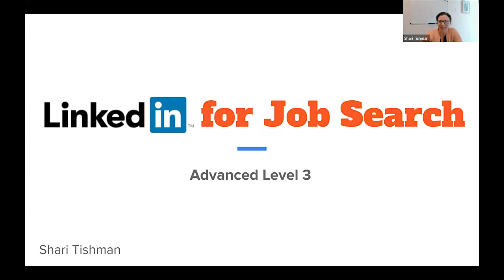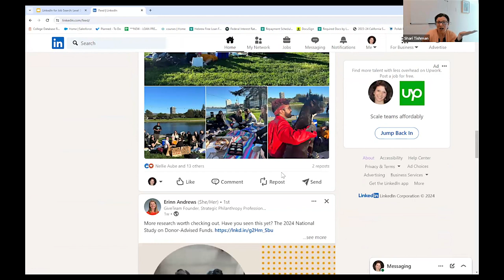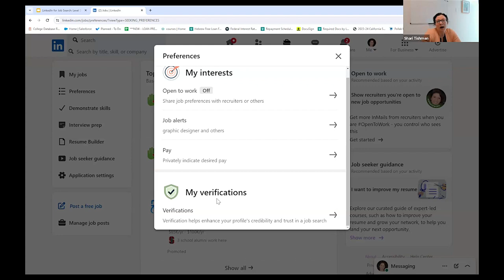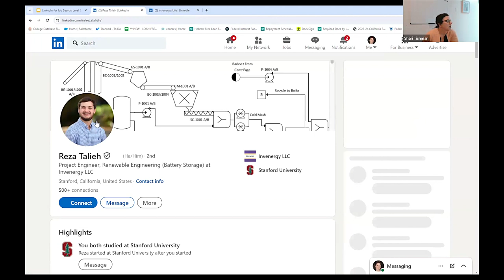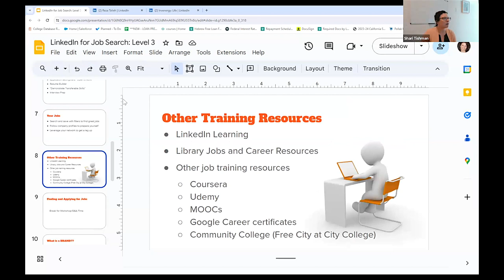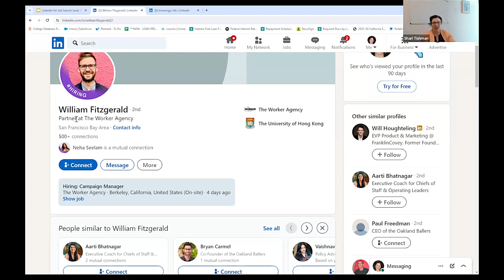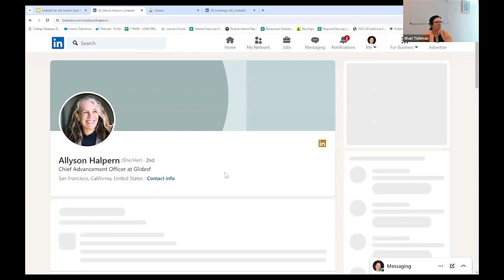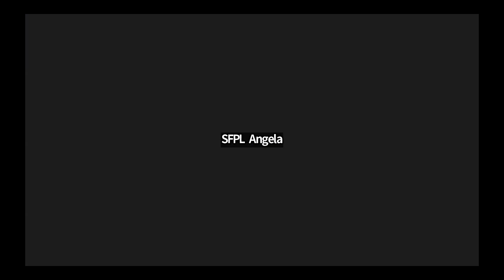LinkedIn for Job Search, Part 3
Learn about the concept of personal branding and how to use LinkedIn features to establish your own brand and build a reputation as an expert, opening new doors and opportunities in your career. To truly take advantage of the power of LinkedIn for your job search and career goals, you must do more than make a profile and get connections. This is Part 3 of a three-part series presented by Shari Tishman.